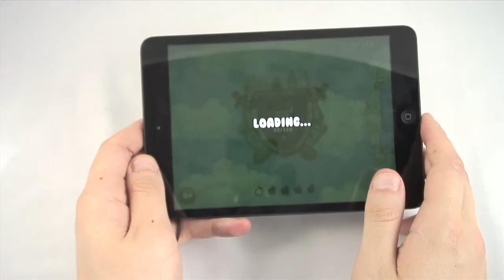Cover Orange (iPhone & iPad Gameplay Video)